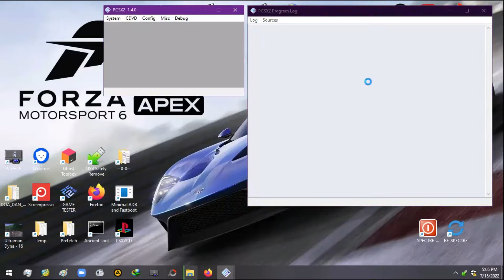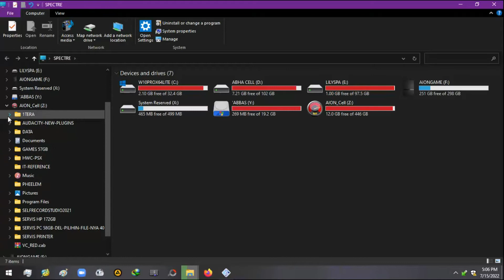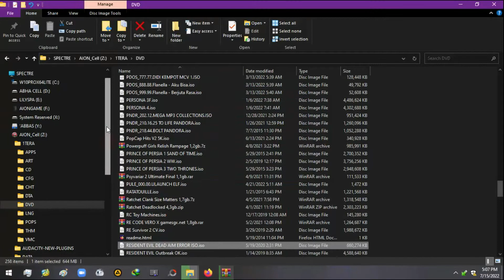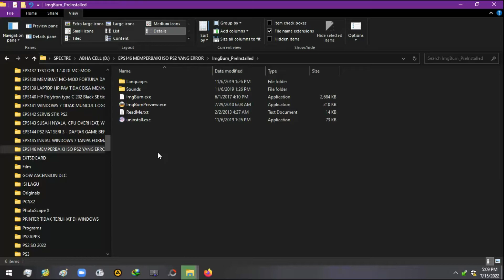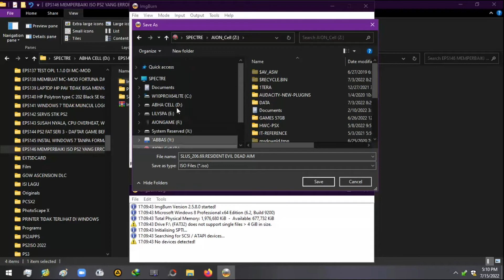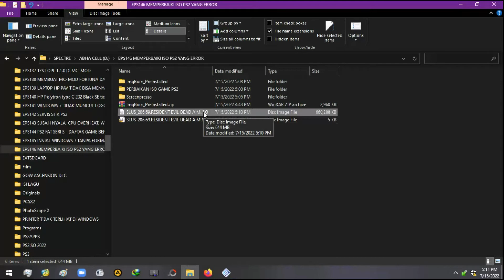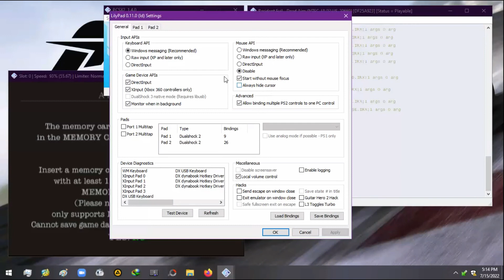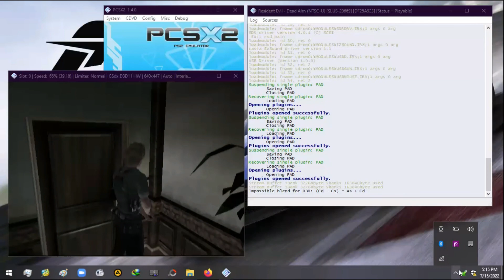EPS 146: MEMPERBAIKI ISO PS2 YANG ERROR / TIDAK BISA DIMAINKAN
Selamat datang di EPISODE ke-146 dan selamat bergabung bagi teman-teman yang baru menonton video-video di channel saya.

Bila ada yang ditanyakan mengenai video episode ini, bila saya belum sempat menjawab / membalas, teman-teman silahkan tonton lagi video ini lebih teliti. Yuk disimak sampai habis dan tidak di skip.

PINNED-NOTE (UPDATE):
Untuk teman-teman yang ingin melihat video-video saya per-PEMBAHASAN (WINDOWS, PS2, ANDROID, Dll), sekarang sudah saya kelompokkan dengan memberi tanda di pojok kiri atas thumbnail video saya. Terkadang satu pembahasan menyangkut beberapa OS/Hal, seperti membahas aplikasi PS2 di Windows.

MERAH = PLAYSTATION Family (PS1-PS5, PSP, PSVITA)
HIJAU = ANDROID dan TAB
HITAM = HandPhone selain Android (Symbian Nokia, Samsung, Motorola, Dll)
BIRU = WINDOWS / LAPTOP / PC / KOMPUTER
(TANPA TANDA) = UNCATEGORIZED (PRINTER / SOFTWARE / DIY)

Untuk Thumbnail video yang belum saya tandai (video episode 60 kebawah dan start di epiosde 95), teman-teman bisa cek manual di judul-nya.

Saya membuat dan meng-upload video ini, juga bertujuan sebagai media edukasi dan bahan referensi bagi yang membutuhkan. Bila ada yang kurang/salah/ingin ditanyakan dari yang saya sampaikan, bisa disampaikan di kolom komentar. Jangan lupa tonton juga video-video lainnya.

Semoga bermanfaat. Sekian dan terimakasih. Sampai jumpa di video-video saya berikutnya.